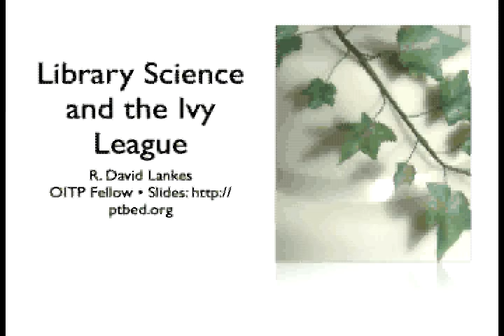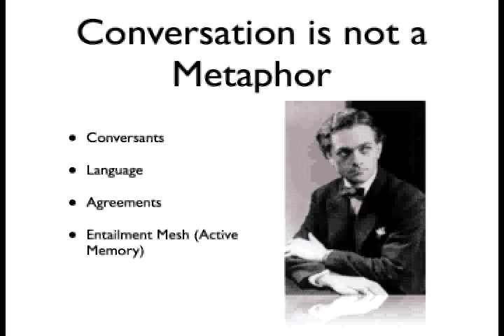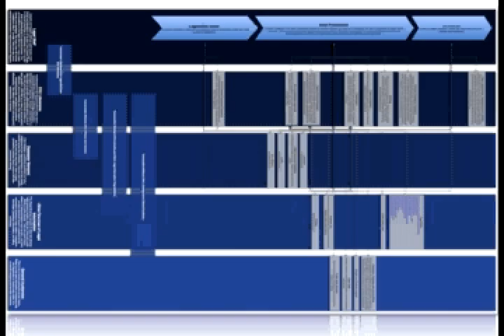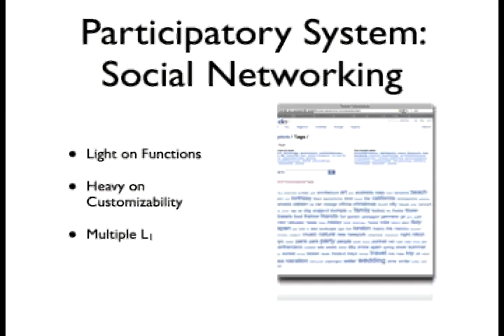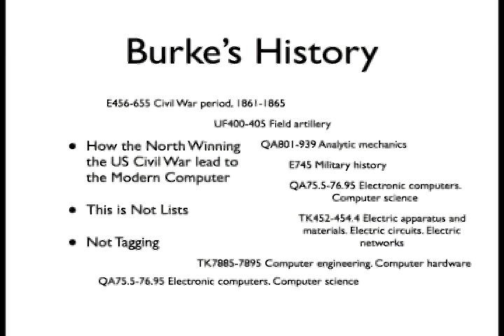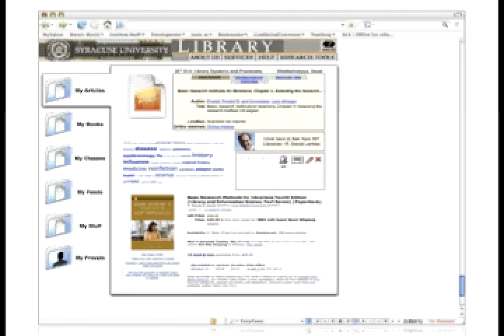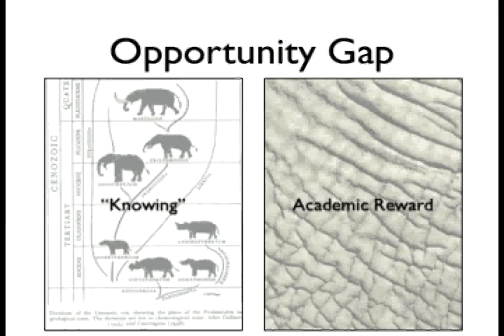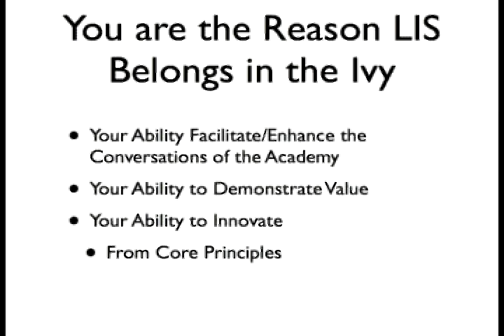LIS in the Ivy League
The main site for these videos is now go there for newer videos.

R. David Lankes
Presenter: R. David Lankes